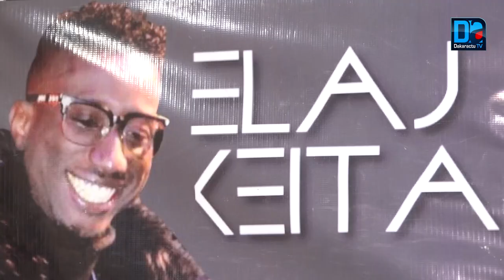El Hadji Keita au Grand Théâtre :"Le but n’est pas de remplir la salle, mais de montrer l’étendue.."